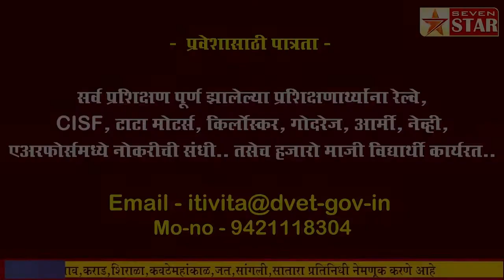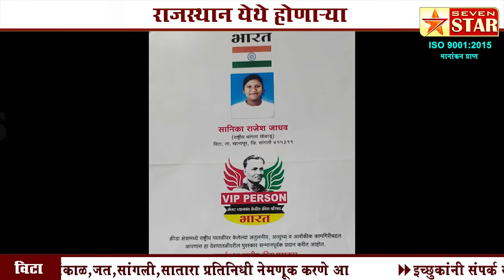राज्यस्तरीय कुराश(कुस्ती) स्पर्धेत शासकीय क्रीडा प्रशिक्षण केंद्रातील विद्यार्थिनींचे उज्वल यश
राजस्थान येथे होणाऱ्या राष्ट्रीय कुराश चॅम्पियनशिप स्पर्धेसाठी निवड